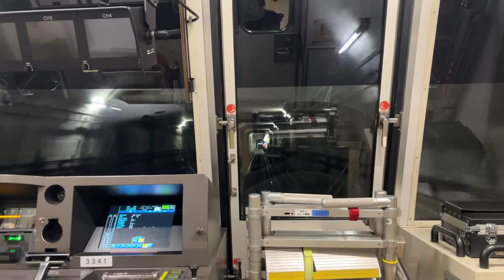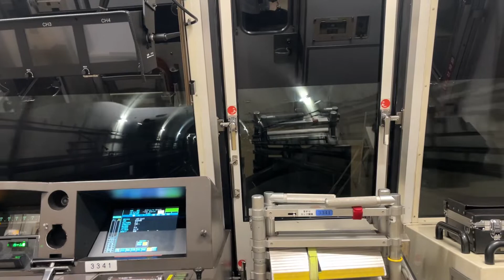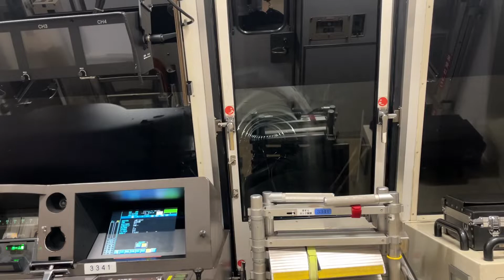【後方展望】 横浜市営地下鉄ブルーライン 中川駅→あざみ野駅 3000N形3341F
撮影区間：中川駅→あざみ野駅
撮影車両：3341F 3341

B5854
T1415